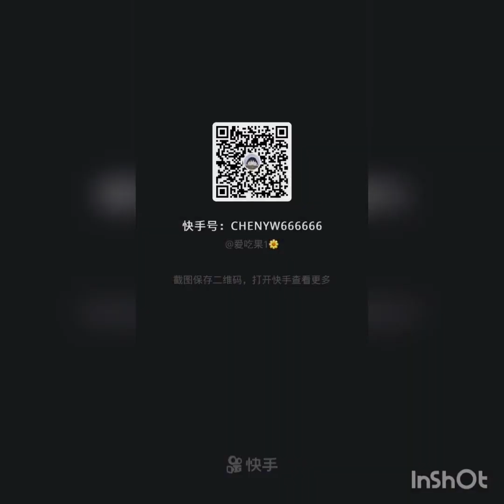[ASMR] Ice Chunks with Different Topping Eating Sounds| The Most Satisfying Video| #21 mukbang/吃冰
ice Chunks with Different Topping Eating with Hands Sounds | ICE ASMR | The Most Satisfying Video

New account!!
Source: Kwai Apps

Will keep on collect all ice videos and live ice eating at here...

Autonomous sensory meridian response (ASMR), sometimes auto sensory meridian response, is a tingling sensation that typically begins on the scalp and moves down the back of the neck and upper spine.

It can help you feel relax, release your stress and get calm easily.